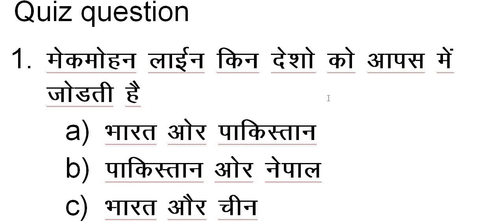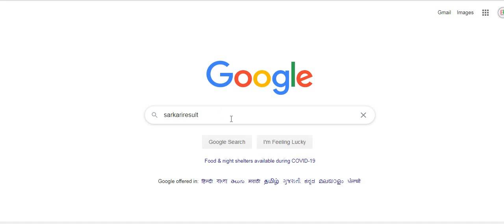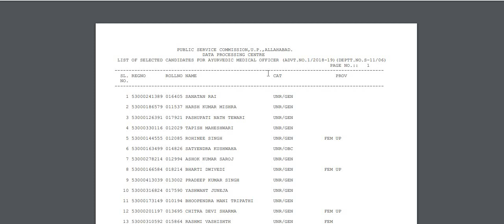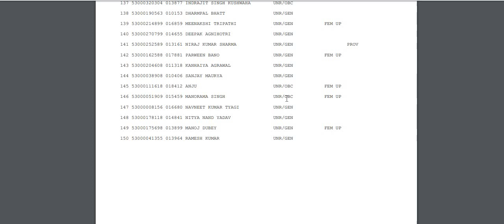UPPSC Ayurvedic Medical Officer Result 2020 Declared Now// Cut of list//UPPSC RESULT DELCARED NOW //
SARKARIRESULT.INFO